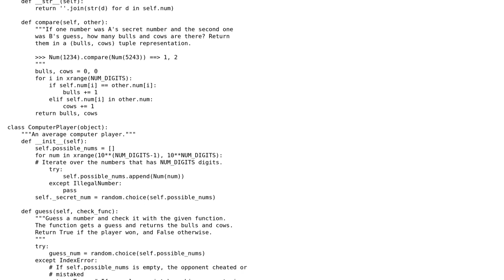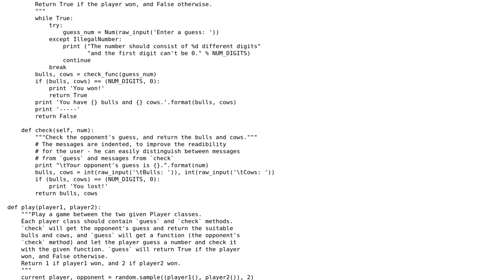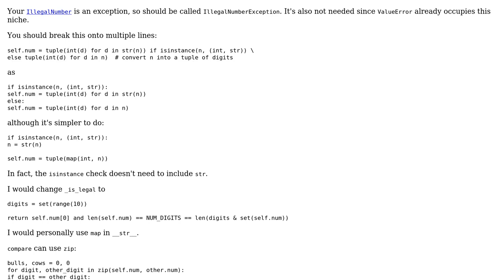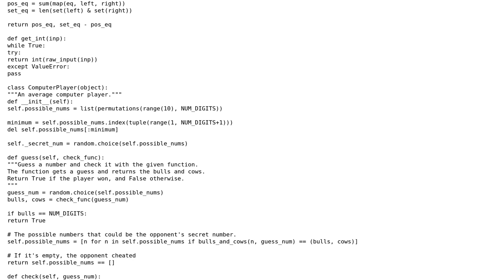Code Review: Bulls and Cows in Python (3 Solutions!!)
Code Review: Bulls and Cows in Python

With thanks & praise to God, and with thanks to the many people who have made this project possible! | Content (except music & images) licensed under CC BY-SA | Music | Images & others | With thanks to user Veedrac user SylvainD user Prashant user MrHezi and the Stack Exchange Network Trademarks are property of their respective owners. You are responsible for your own actions.